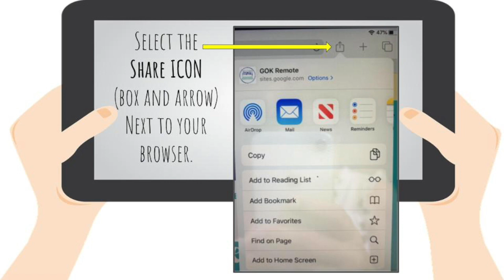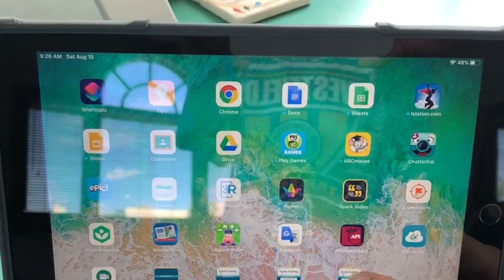Add a site to your iPad Home Screen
Set any site as an "app" on your device's home screen. This works on your phone and your iPad. I use this as a tool with my students in the classroom for frequently visited sites as well as on my phone for frequently used sites...try this for your kid's classroom sites to stay up to speed with schedules!